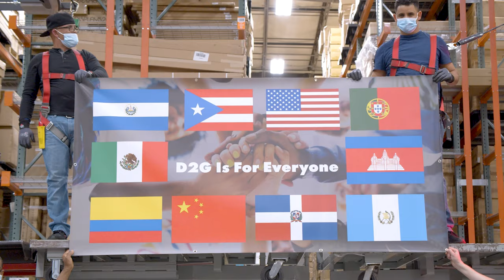Displays2go® is for Everyone - Our Commitment to Diversity, Equity & Inclusion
At Displays2go, we celebrate the diverse perspectives, characteristics and cultural differences of our teammates. We believe that diversity, equity and inclusion in the workplace empowers growth and innovation across the company. Our team aims to cultivate an inclusive environment where everyone has an equal opportunity to succeed and receives fair and equitable treatment.

We recognize that DEI is not just a checkbox exercise for our employees, but is rather a long-term commitment towards continuous improvement.